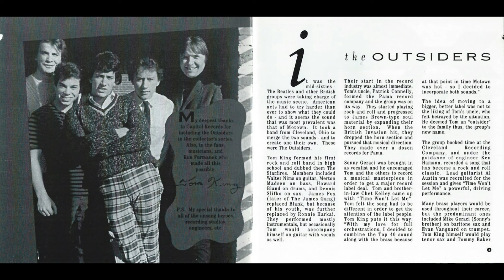THE OUTSIDERS- "HELP ME GIRL" (REST IN PEACE SONNY GERACI AND TOM KING) LYRICS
"HELP ME GIRL" peaked at #37 in 1966 on the Billboard Hot 100. Rest in Peace Sonny Geraci (November 22, 1946 – February 5, 2017) best known as the lead singer of musical groups The Outsiders and Climax. Geraci first became known as the original lead vocalist with The Outsiders, a band from Cleveland, Ohio. The Outsiders recorded for Capitol Records, turning out four Top 40 hits: "Time Won't Let Me", "Respectable (What Kind of Girl Is This)", "Girl in Love", and "Help Me Girl", which was arranged by Chuck Mangione. Geraci's biggest hit song was "Precious and Few" (first released as a single on July 16, 1971) as lead vocalist for Climax, which reached #3 in 1972 on the Billboard charts. Rest in Peace Tom King ((July 13, 1942 – April 23, 2011) he founded the 1960s rock band The Outsiders, and co-wrote the band's biggest hit song, "Time Won't Let Me". Born in Cleveland, Ohio, King attended East Cleveland's Shaw High School in the late 1950s. He formed The Starfires, also known as Tom King & the Starfires, at the age of 15. He formed the rock band The Outsiders in 1965, as a continuation of The Starfires. King co-wrote the band's 1966 hit "Time Won't Let Me", from the album of the same name, with brother-in-law Chet Kelley." (Wikipedia)  LYRICS: Girl have you ever been hungry
So hungry that you had no pride?
Well, I got that feeling
That biting, gnawing deep inside
It's a funny pain
One I can't explain
You gotta help me girl, help me girl
'Cause I'm going insane
I know about all the good things
And what that long green stuff can buy
Right or wrong it's a groove girl
Yet somehow I'm not satisfied
You gotta show me the way
Turn my night into day
Oh, I need someone
Someone to comfort me
Be my someone
Be my reality girl
And turn my night into day
Help me girl, help me girl
Oh, help me girl
Help me
Baby, help me girl
In need your love
I need your love so bad
Help me girl
Help me, yeah
Songwriters: English, Weiss. For non-commercial use only.